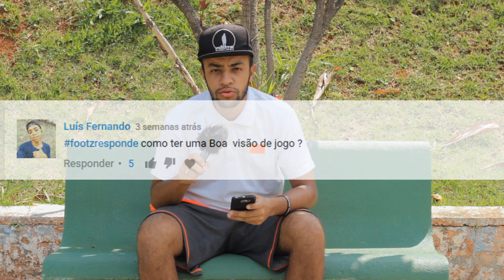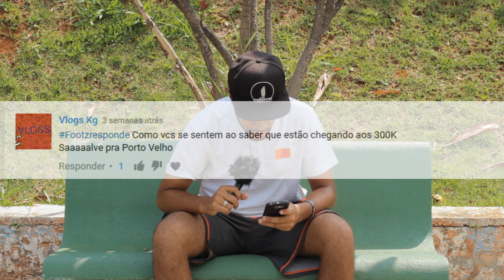Como ter uma boa visão de jogo - FOOTZ RESPONDE #7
Insta: @didafreestyle | @mvnxr | @renan_footz11| @futebolderuahd
Face: /didafreestyle | /futebolderuahd
Salve Rapaziada, para quem não conhece somos o grupo FOOTZ - FUTEBOL DE RUA, grupo focado em futebol de rua (dribles) e futebol freestyle, onde ensinamos de tudo relacionado ao futebol desde os fundamentos até as coisas mais avançadas, agimos como um professor online para vocês, focamos no aprendizado e também em mostrar videos de nós jogando para vocês terem ideia de quando executar o tal drible, para saber mais inscreva-se no Canal e fique por dentro de todas as novidades, valeu ?! é nooooooooooiz FOOOOOOOOOTZ !!!